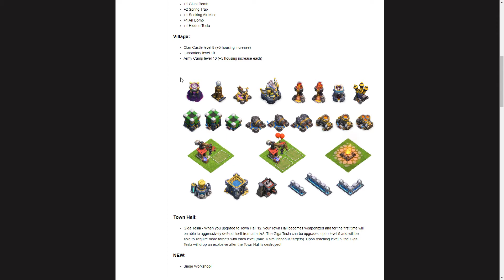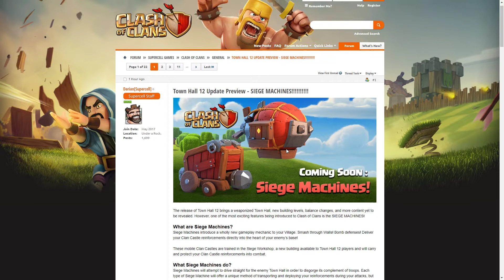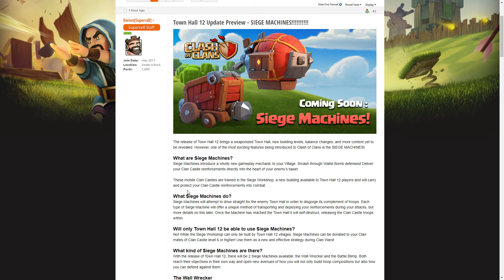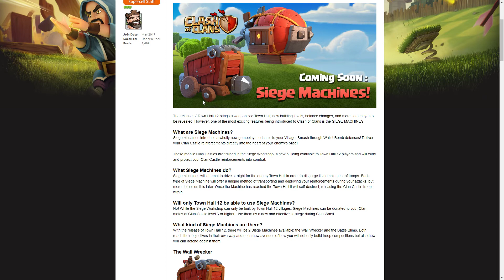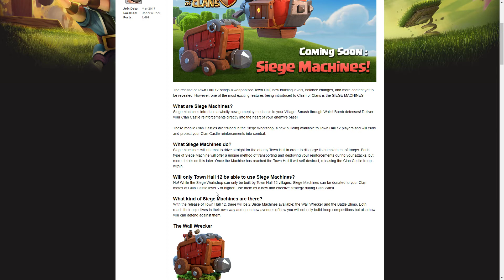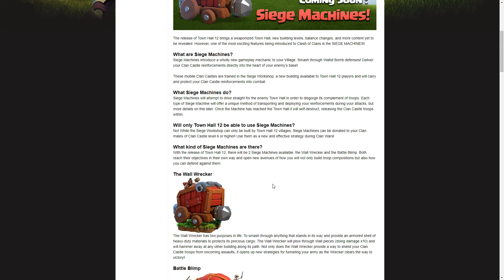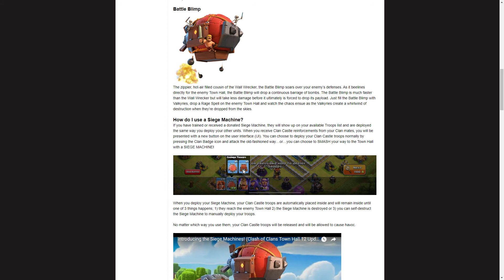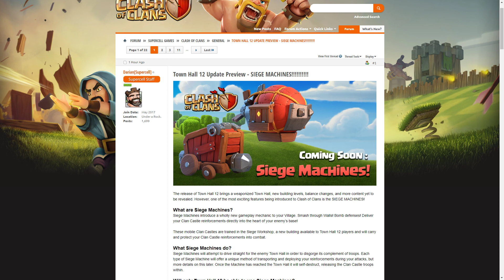RATHAUS 12 NEUE SIEGE MASCHINEN INFOS ! - CLASH OF CLANS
►Ich würde mich freuen wenn euch was bei Gamesplanet.com gefällt, es dort zu kaufen !
Danke an alle die dort ihre Spiele Kaufen!!